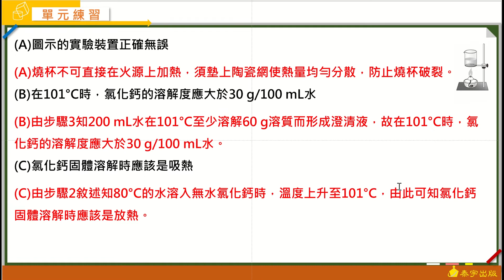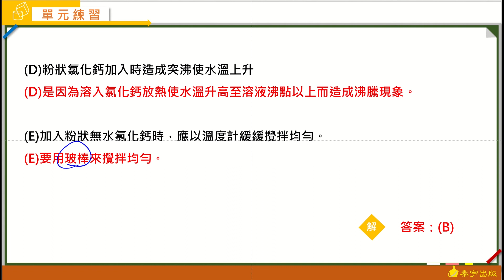高中化學(全) Great完全攻頂講義 動態解題（單元3 實驗4 第1題）泰宇出版．翔宇文化